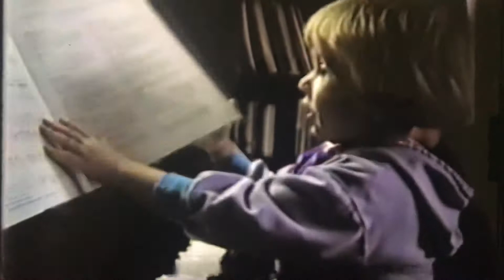Part one, June 2000 Katharine Petkovski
My two year old daughter Katharine’s first piano lesson.